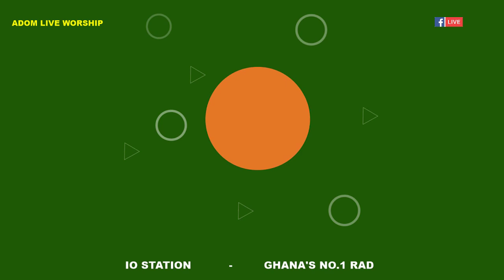ADOM LIVE WORSHIP WITH NHYIRABA GIDEON (19-8-19)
ADOM LIVE WORSHIP WITH NHYIRABA GIDEON